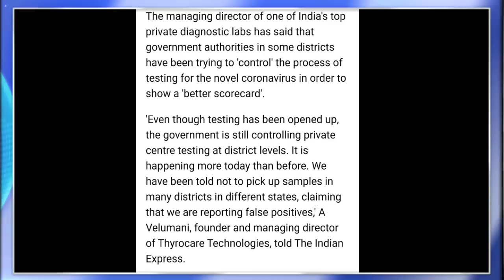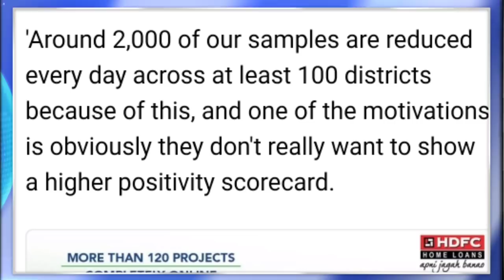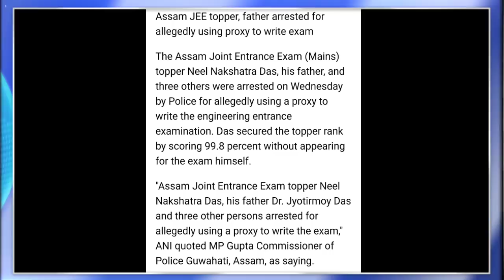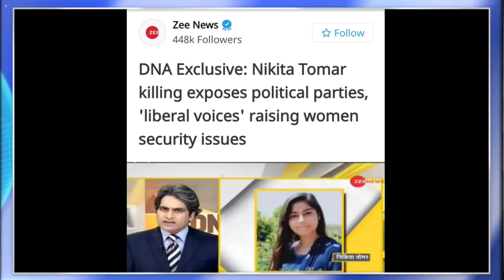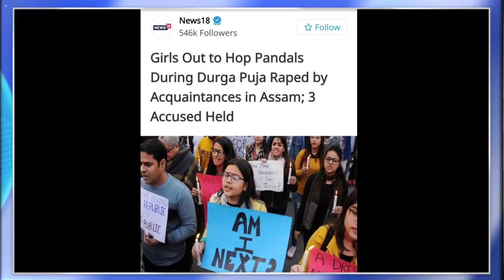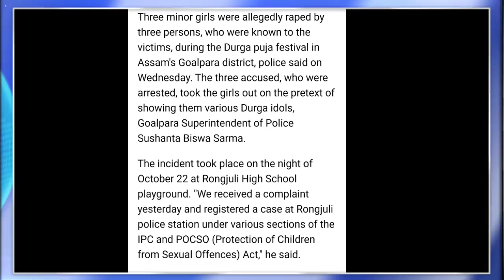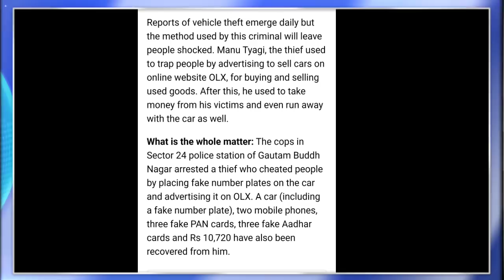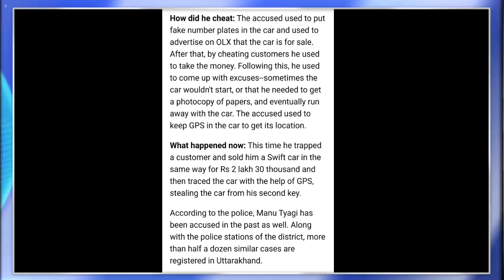MORNING BRIEF NEWS IN NAGAMESE 29TH OCTOBER 2020 | YIMKHONGTV